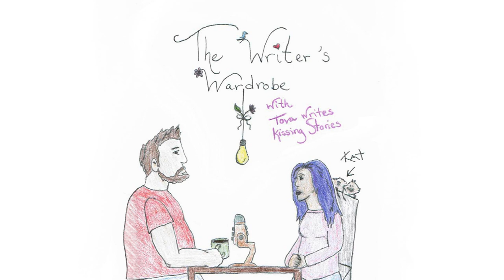Episode 15: Like, Favorite and Subscribe with Tova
In this episode of The Writer's Wardrobe, Leumas has tricked a fellow of the writingcommunity into appearing on his podcast. To support me and the podcast head

Allibear
Anna Bowman
Curtis Murray
Dan Blonk
David Stanton
Jake Brennan
Jessaca Willis
John Sheather
Miko
Mily
Paul Cantwell
Pauline Cantwell
Robyn Kemp
Tommy Jay
Tova Opatrny